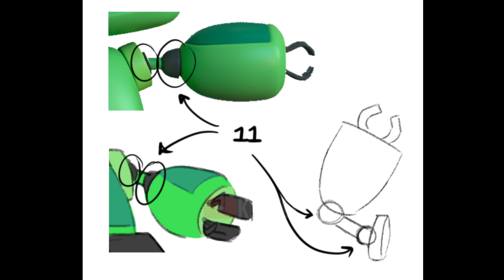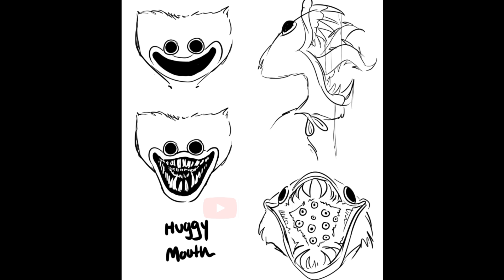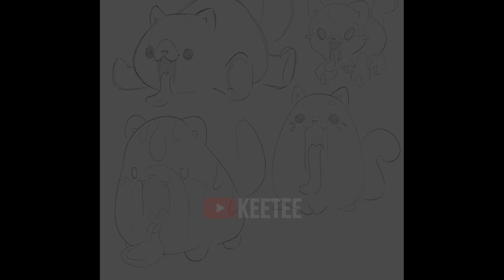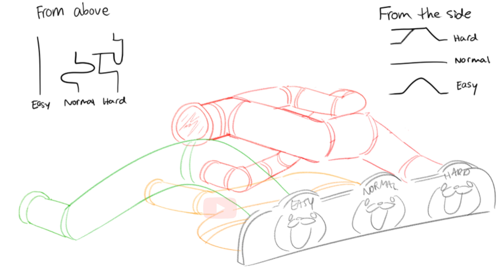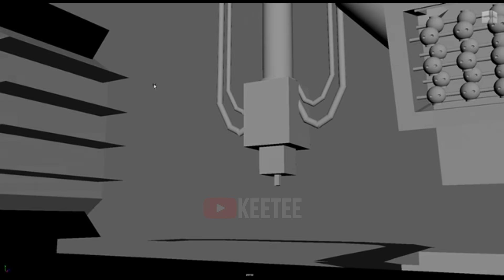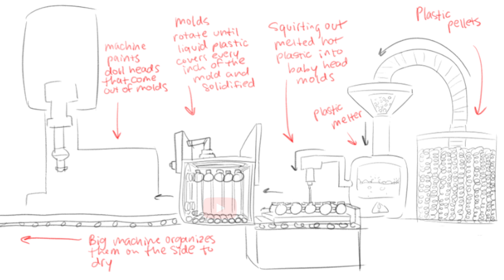Poppy Playtime: Chapter 1-2 - New Concepts & Behind The Scenes (Showcase)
Time Codes:
0:00 - Chapter 1
3:50 - Chapter 2